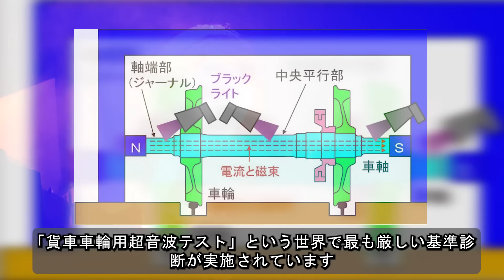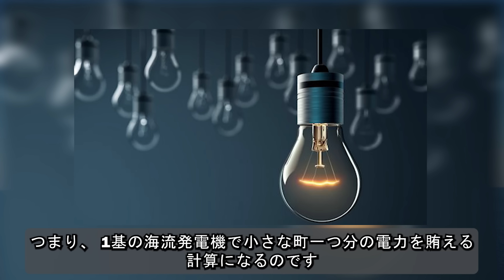【海外の反応】「日本なしでは韓国は歩くことしかできない！」。日本にしかできない特殊技術が明らかに。